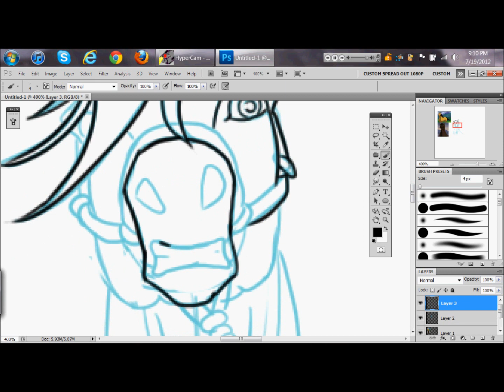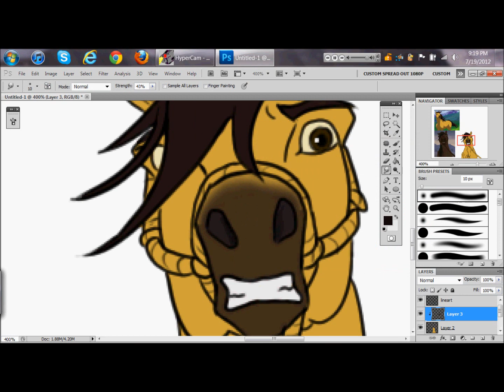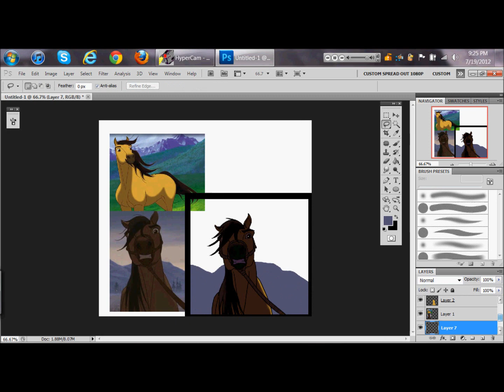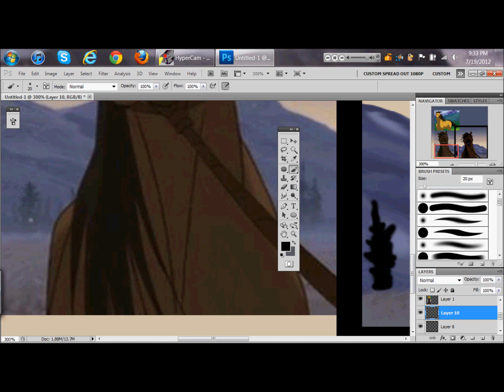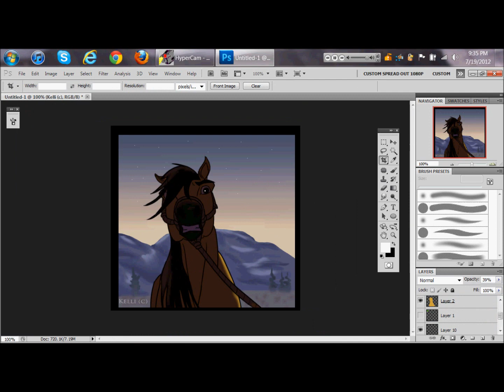spirit speed paint -Sound the bugle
Drew him for a friend that was having a hard time at life.. so enjoy

i dont own the sound